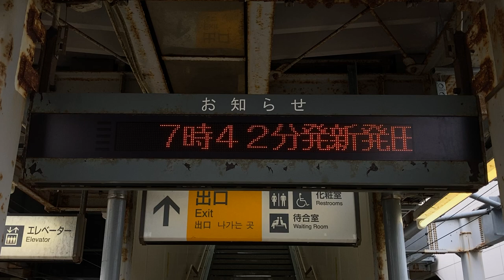JR東日本 関屋駅 ホーム お知らせ用LED電光掲示板